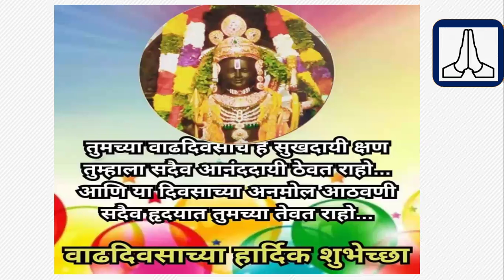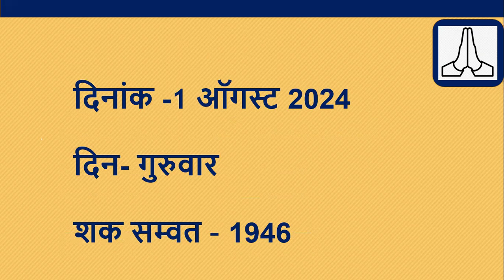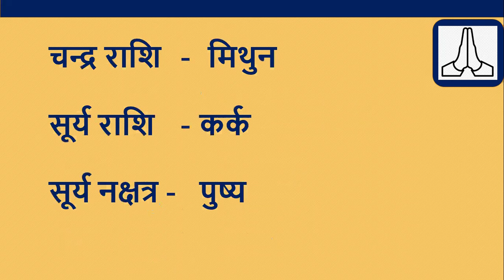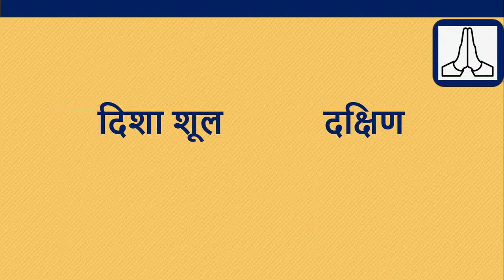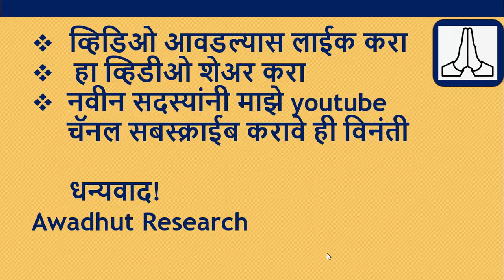आजचे पंचांग - गुरुवार 1 ऑगस्ट 2024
आजचे पंचांग  तारीख  1 ऑगस्ट 2024 आजचे पंचांग तिथी नक्षत्र,  1 ऑगस्ट 2024  चा सूर्योदय आणि चंद्रोदय वेळ, 1 ऑगस्ट 2024 | आजची शुभ वेळ | या व्हिडिओमध्ये आजचे तिथीनुसार नक्षत्र राहुकाल अभिजित मुहूर्त, ब्रह्म मुहूर्त, सूर्योदय, सूर्यास्त, चं द्रोदय, चंद्रास्त वार, तिथी, नक्षत्र, योग, आणि करण या पाच मुख्य अंगांविषयी इतर अनेक आवश्यक गोष्टींची माहिती दिली आहे.

माझा व्हॉट्सॲप नंबर - 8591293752  Buy Numerology Report at just Rs 300/- (अंकशास्त्र अहवाल फक्त 300/- मध्ये )